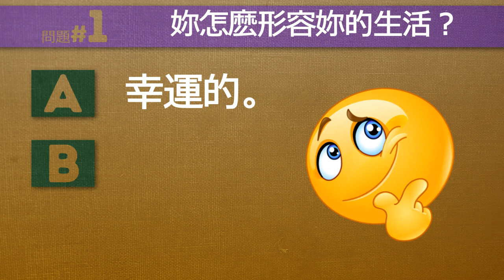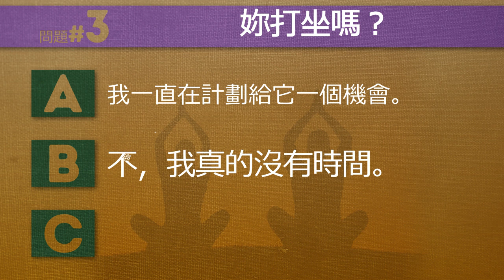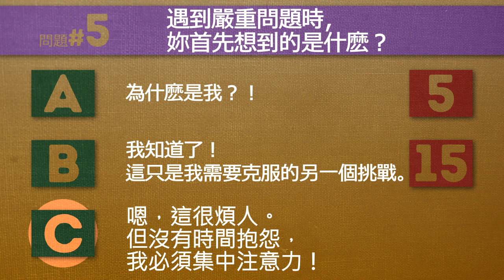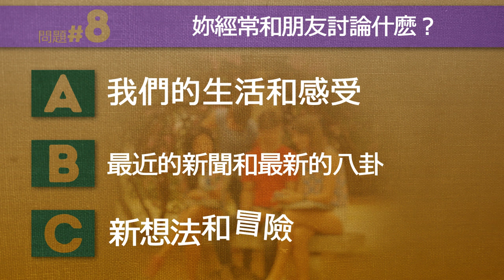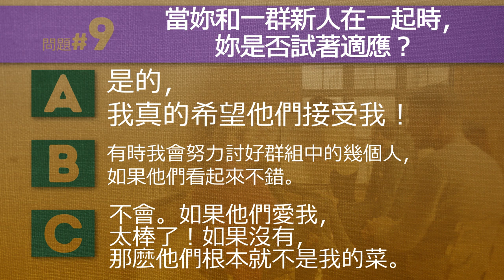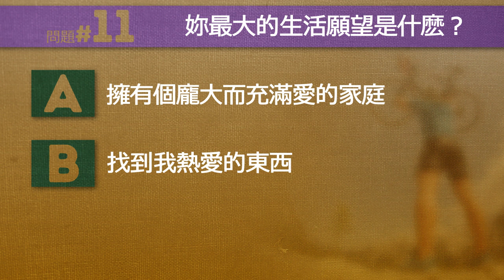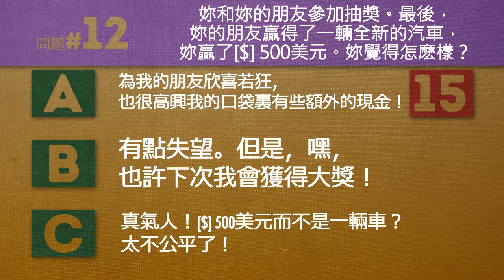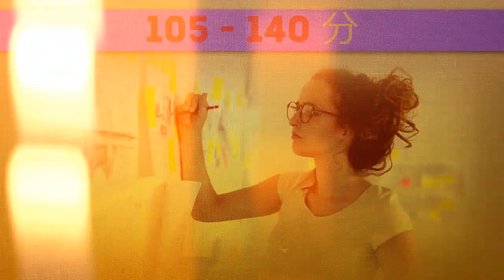你真的很開心嗎？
你覺得你很開心嗎？幸福是一件有趣的事情。你可以多年沒有任何特別的感覺但只要稍後回顧就會意識到這是你生命中最快樂的時光！那麼，你在哪裡坐在幸福感上？用這個測試找出來！
請記住，你的幸福在很大程度上是在你的掌控之中。這個測試也會告訴你如何變得更快樂。

時間軸
問題＃1 1:20
問題＃2 1:46
問題＃3 2:14
問題＃4 2:37
問題＃5 3:05
問題＃6 3:32
問題＃7 3:53
問題＃8 4:24
問題＃9 4:46
問題＃10 5:14
問題＃11 5:42
問題＃12 6:03

概括
 - 如果你得到60-100分，你對你現在的生活很不滿意。你真的不完全知道自己是誰，這就是為什麼你經常變得自我意識，嫉妒和煩惱。如果你真的想找到自己的快樂，那就開始尋找吧！
 - 如果您的結果是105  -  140分，那麼您距離您的終極幸福只有幾步之遙。你是友善，悠閒，自發的。您喜歡幫助他人並與您最關心的人共度時光。所以，你基本上處於完美的金色中間！
 - 如果你的分數是145分或更高，你當然知道什麼是幸福！你是那些罕見的類型，可以活躍氣氛，讓周圍的每個人都感覺更好。那是因為你對自己滿意，不認為別人是你的競爭對手。